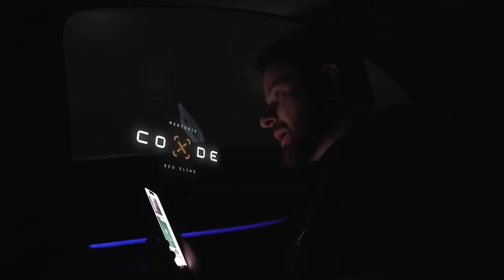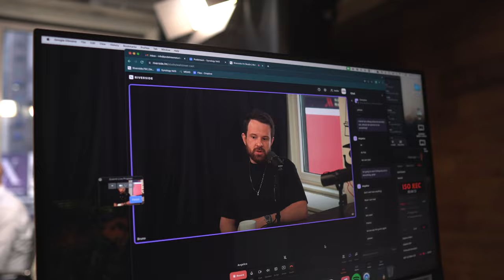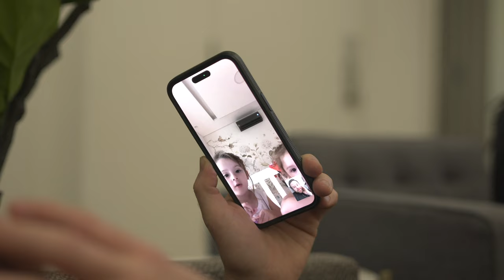Vlog - Seu Elias na gringa 🇺🇸 “colhendo frutos de 2014”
★ BUSINESS (CURSO DE GESTÃO DE BARBEARIAS)
Fale conosco pelo WhatsApp agende a sua participação:

★BARBER DAY ACADEMY ( Curso de 3 dias em BH-MG)★

★BARBER DAY ONLINE  (CURSO ONLINE DE ESPECIALIZAÇÃO EM CORTE E BARBA)

★ BABOON COSMÉTICOS (ENTREGA EM TODO BRASIL)